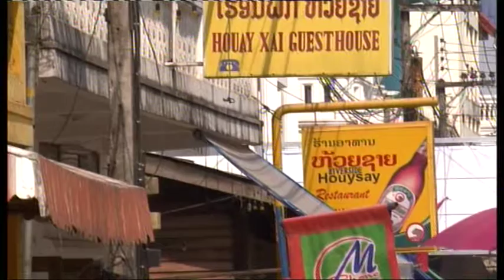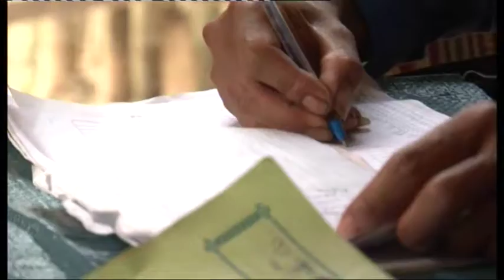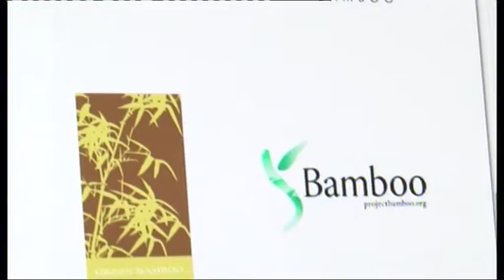earth report XV | gambling on Laos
Investment is pouring in and resources like timber and rubber are pouring out - transforming the country and turning virgin forest into fields and plantations. But Laos is one of the last biodiversity hotspots in south east Asia and commercial development is chipping away at the country's natural capital. Originally from Laos, Sam Say is a successful Hong Kong businessman searching for investment opportunities that won't destroy his country's heritage. He's teaming up with botanist Dr Sounthone Ketphanh -- Director of Lao's Forest Research Center. Together, they're on a mission to find out if the price of economic development is the loss of unique and valuable species and ecosystems. In the UN's year of Biodiversity tve's new Earth Report programme, Gambling on Laos travels with them to see if there could be another way.

From 2010